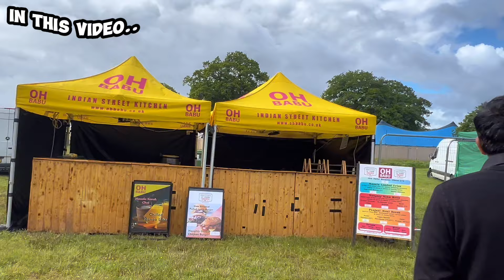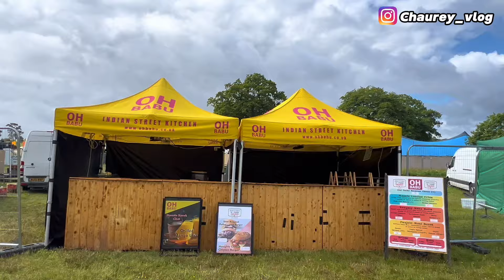KENT🇬🇧ko NIGHT EVENT ma Kam paye😍||Sutna feri testai🙁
KENT🇬🇧ko NIGHT EVENT ma Kam pako GALI khaye manager ko☹️